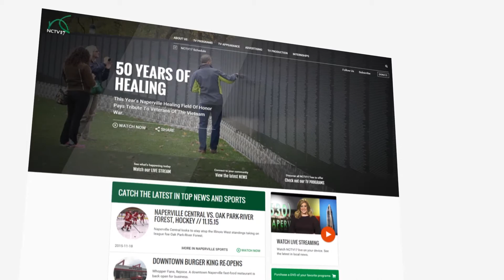NCTV17.com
Connect residents by celebrating and capturing the spirit, character, and experience of Naperville through engaging video storytelling.